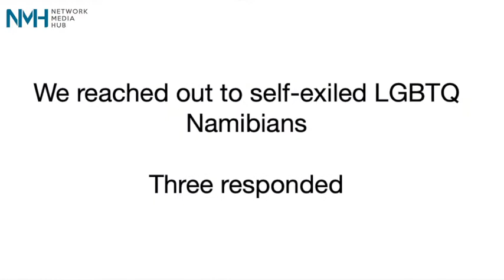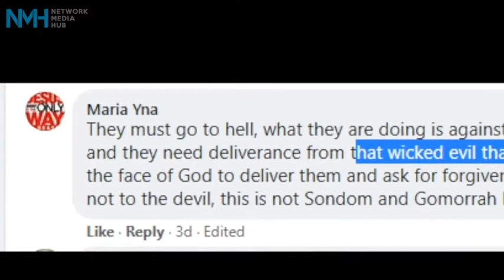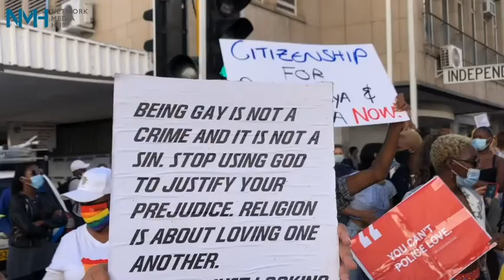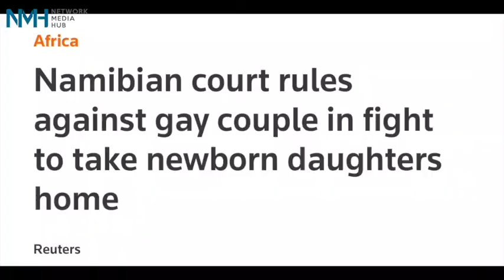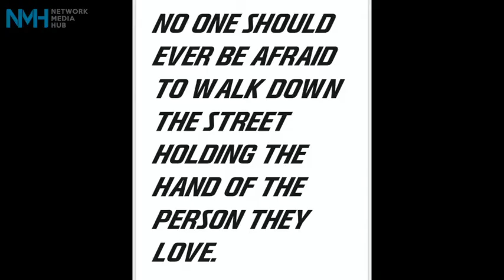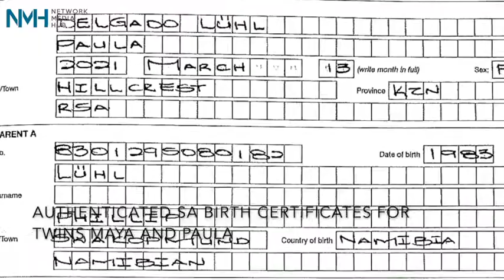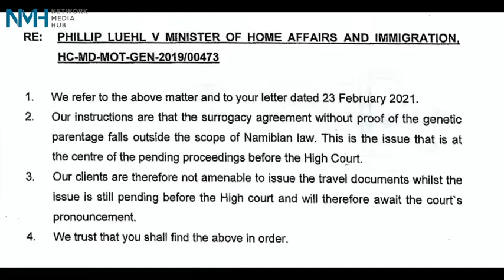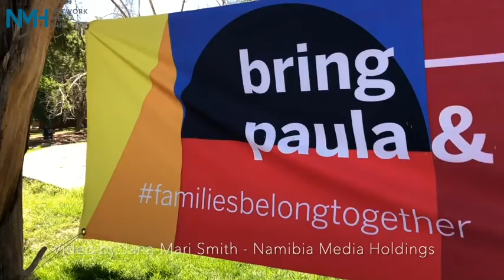2021: Namibia's LGBTQ equality movement gains momentum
Many LGBTQ Namibians have fled state-sanctioned homophobia. Here some share their stories. This mini documentary also shows the struggle by Namibian Phillip Lühl and his husband Guillermo to raise their kids in Namibia, and the new struggle for liberation from LGBTQ injustices spreading across the country as a result of their battle to be a family in Namibia.

VIDEO PRODUCED BY: JANA-MARI SMITH FOR NAMIBIA MEDIA HOLDINGS

 LGBTQ#LGBTQ NAMIBIA#HOMOPHOBIA NAMIBIA#NAMIBIA#LIBERATION STRUGGLE#GAY RIGHTS#HUMAN RIGHTS#EQUALITY#LGBT